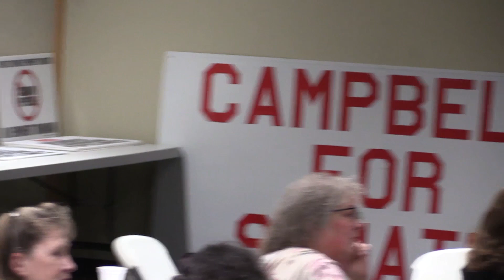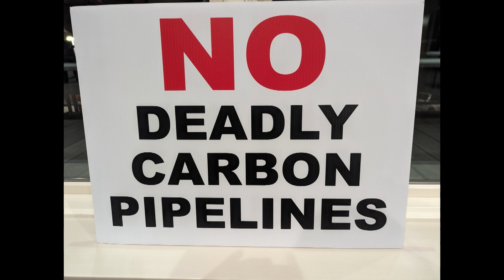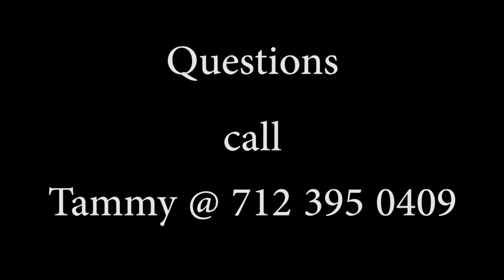Free Soil Foundation presents in Waverly Iowa #7 Question and Answers with Doug Campbell 15MAR24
Free Soil Foundation presented to a group in Waverly Iowa on March 15 at the Veteran's Center. Doug Campbell master of ceremony handled the questions and the speakers answered.  Mostly the questions were related to  property rights and Summit Carbon Pipeline using Eminent  Domain to gain access to property owner especially farmland. No Eminent Domain for Private Gain.  Please help our landowner and county government fight the Summit Carbon Pipeline in our IOWA/USA  Help your neighbor by informing them how NOT to sign easements.